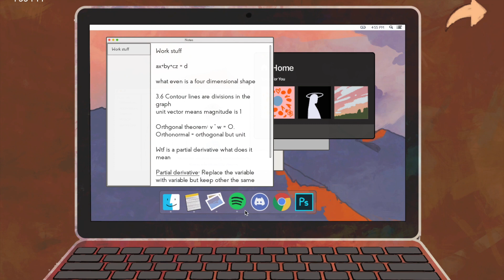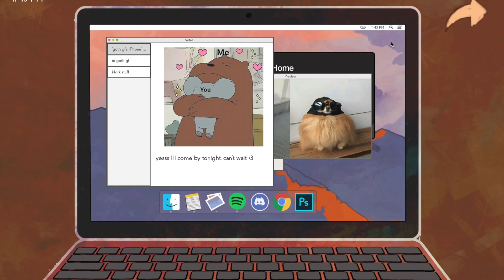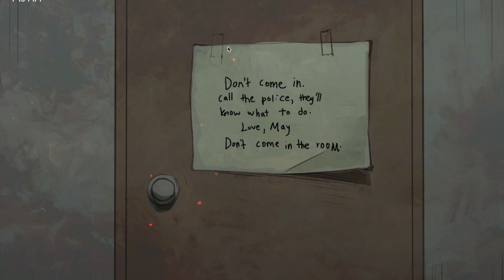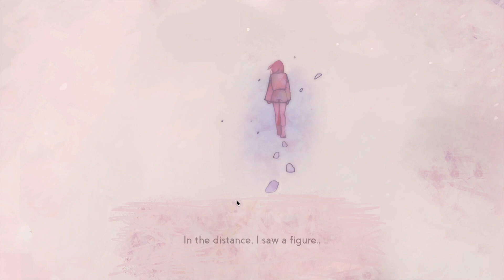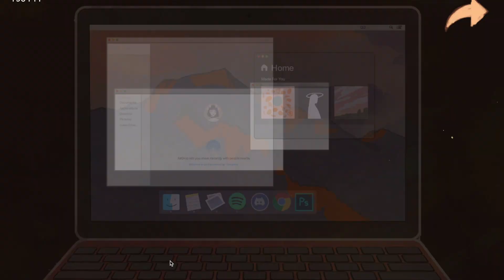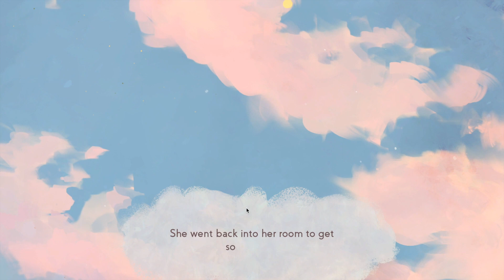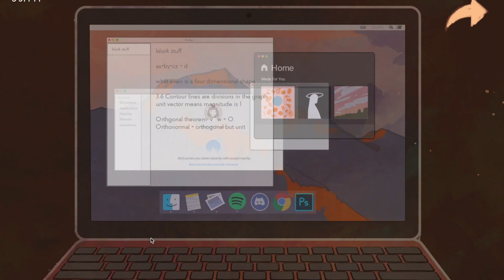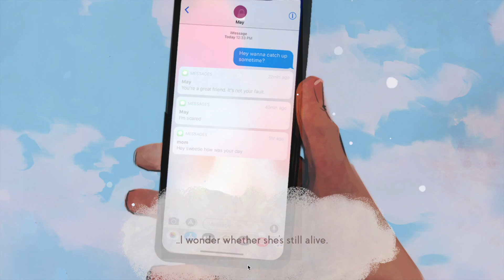I Care About You…. | Missed Messages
TRIGGER WARNING: This video deals with depression, suicide if you need help please contact someone or talk to someone about it .Sorry that there is no webcam the recording froze and didn't match up with the game… hopefully you guys liked it anyways and remember be nice no matter what.

~ Game link-